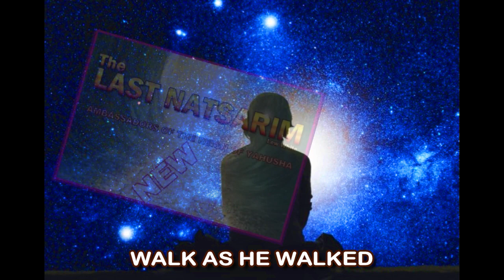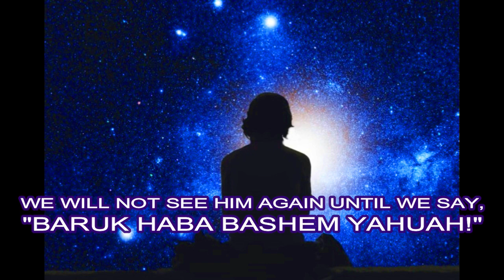PURIFIED LIPS - Removing The Pagan Names From Our Lips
This is Lew White's new channel on youtube!
A challenging video with Phyllis and Lew White about the heart of Yahusha in those called out of the worldly habits, symbols, and words we've inherited from our fathers.
Our words will be changed when Yahusha returns. Some are being called to prepare others to embrace the changes that are about to take place in the Reign of Yahusha.
Download free tracts or order complete Ambassador Package on CD-R to awaken those who are sleeping from the intoxicating cup of the mother of harlots.